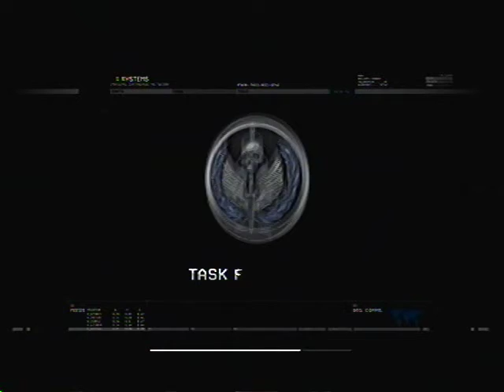Mw2 Dazzle Test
wanted to test the dazzle out
at the start i know is black and white but i am still trying to figure how to get it coloured for good.
dont sent hate comments just wasting your time and mine and they will be deleted ;) if you want add me on Xbox Gt: CutchieBoy x